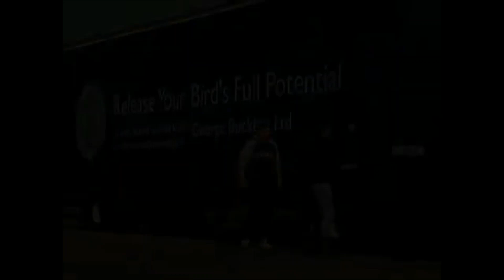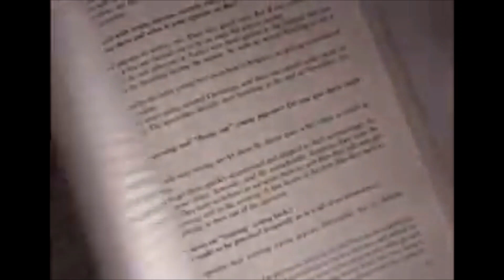Racing Pigeon History - Ad Schaerlaerckens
In the area in which he lives his results are described as the best ever.

In 1995 when Ad was crowned as the over all Champion of Afdeling M Brabant (cf 'Provincial') again, Mr Marinus the chairman said that never ever he had experienced a Champion who was so dominating.
The years that followed the race results were even better !
Since 1980 no one won so many championships and 1st prizes in 'Midden Brabant' (average 11,000 birds competing) as Ad Schaerlaeckens.

In 1985 when he won again National Orleans it was said in National Magazine NPO:
'Ad Schaerlaeckens is the mayor of Orleans.'
In the years that followed his results from National Orleans were even better.

In 1996 he won National Orleans 1st
In 1997 he won National Orleans 5th and 9th
In 1998 he won National Orleans 8th, 10th, 13th.
Nobody in the whole country did better.

Regional he was Over All Champion old birds AND young birds from 1980 till 1999. Due to special circumstances since 1999 no young birds were raced. In 1997 his fellow fanciers got so desperate that Ad was forbidden to pool any money.